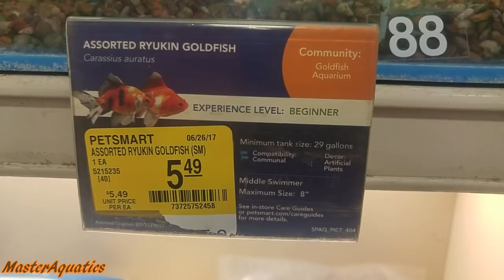TOP 7 REASONS WHY YOU SHOULD BUY A GOLDFISH!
These are my 7 reasons on why YOU should buy a goldfish! :)

Get the Aquaclear hang on the back filter here online through Amazon! Just click the link!

Get the sponge filter mentioned in the video here! These are perfect for goldfish and for being used as additional filtration in your tank AND it is 100 percent safe for baby fish as well!

Get the airstone shown in the video here! This allows additional oxygen and surface agitation in your fish tank! Click the link to order one through Amazon!

Below is what I use to breed my angelfish and record my videos. I buy these items on Amazon. If you would like to buy an item I use just click the link. Thank you!

If you feel like my channel benefits you, Consider supporting my channel!

The items below are what I use to record my videos!

My powerful camera! What I use to record all my videos! Click the link to check out the camera I use to film my videos!

My GoPro! For hands free and underwater shots! Cheap and good quality. 150 dollars.

My GoPro Headstrap!
Items I recommend for breeding angelfish and planted tanks.

If you want to breed angelfish and do not know what to feed them, order some baby brine shrimp from Amazon and start hatching them for your baby angelfish.

These are very quiet airpumps that I use for all my tanks! Airpumps are used for a few different things! I use them to power my sponge filters when are perfect for baby fish!

My choice of sponge filters! Click the link below to order some through Amazon!

If you are into planted tanks and always trim your plants and aquascape, then check out this planting tool kit that I bought from Amazon!

The best thing to use to make your tap water safe! This is the only water conditioner I use when changeing out the water in my fish tanks! This will remove all of the chlorine in the water!

This is a python water changer hose! I use this to change out the water in my fish tanks! No more buckets! I ordered mine through Amazon!